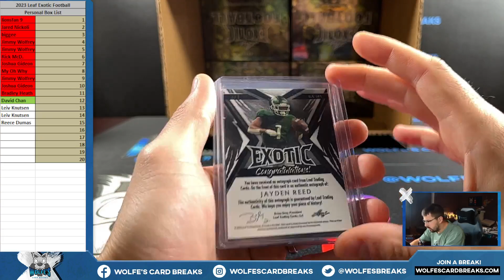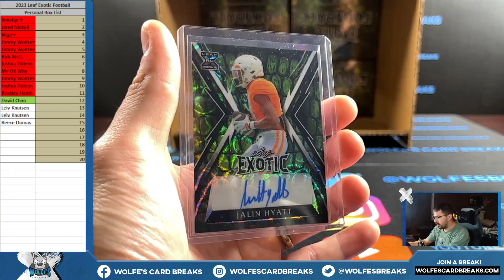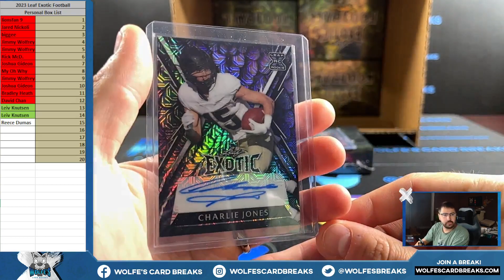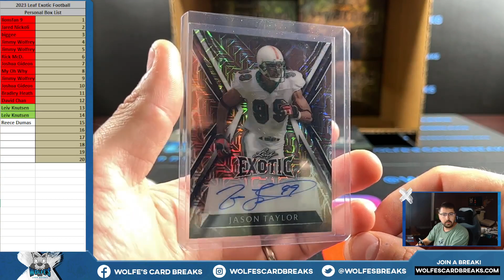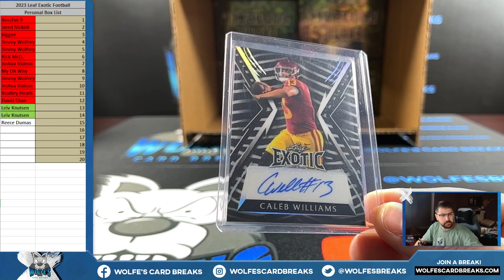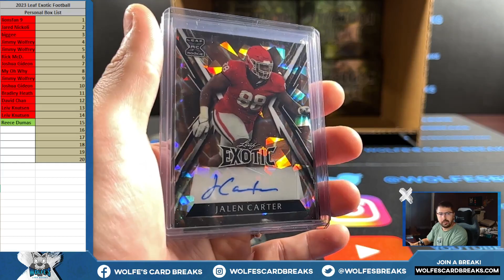2023 Leaf Exotic Football Personal Box Round 2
2023 Leaf Exotic Football Personal Box